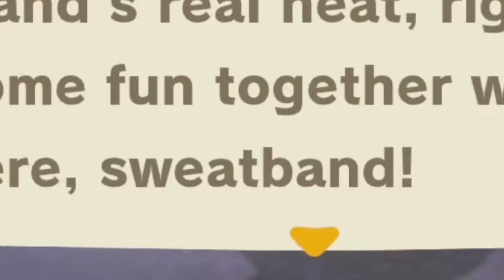Night Villager Hunting!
Thanks for coming along this villager hunt with me! Hope you enjoyed the video, sub if you'd like :-)

Profile pic made by the talented Karlee Marie T! Instagram

K.K. Disco- K.K. Slider